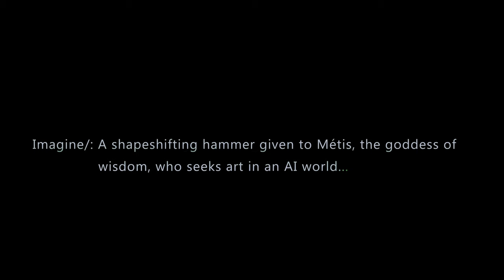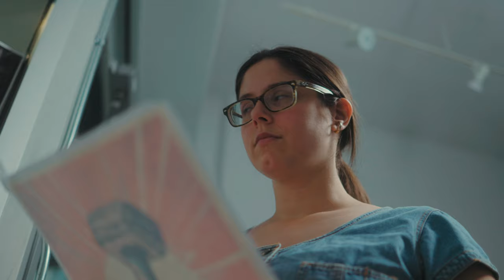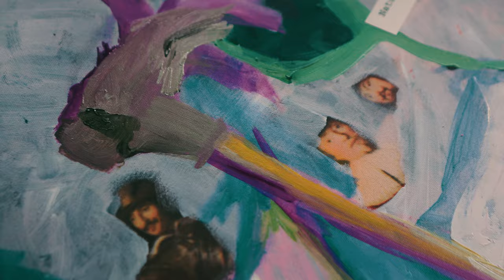Pomegranate Tiger - Metasphere (Official Music Video)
// Metasphere // the 4th single from the new album "All Input Is Error" OUT NOW

Metasphere is about the battle between humans & AI over our entire world of art - what art is & what is considered art, our place in it all, and if we can all fit in here together.

Is human art the only kind of art that exists? why or why not? what is the definition of art? Should AI have a role in making art? Should it be helping artists create? Can you call AI art...well art?

Metasphere literally translates to "Métis" & "Sfyri" in greek, with "Métis" referring to the goddess of Wisdom, Good Council & cunning, while "Sfyri" quite literally meaning "hammer". Hammers are rich in symbolism and are known to personify building and creating and thus in short // MetaSphere // The wise cunning hammer refers to the intelligent yet sharp & potentially dangerous "modern tool" A.I. can be in our society.

digging even deeper...What is the appropriate way to interact with this technology?
Facts we know:
1. We can't stop AI.
2. It will heavily change and displace the work force & communities, artists alike around the entire world.
3. Soon AI, and then AGI will be better at EVERYTHING than humans do.
4. Where does this leave us? Where will we look to for meaning in our lives if not from our work?

Quite literally, AI experts predict in less than 10 years, any input by humanity into any certain domain of world knowledge will be futile. (All Input is Error) AI will make new discoveries...far greater than any human. Will it also make the greatest known music & art known to mankind? Will we as people accept this? Will it eventually be the norm?

We are quite literally at the iPhone 1 moment, within the scope of AI's entire history. The next 10 years is COMPLETELY UNIMAGINABLE. Buckle up!

All Music & Visuals created and produced by: Martin Andres & Matt Shaheen
Music Mixed & Mastered by: Martin Bak & SLR Studios
Video:  Martin Andres, Matt Shaheen & JEL MEDIA
Blacksmith featured: George Carroll

Guitar Tabs: coming soon
Drum Notation: coming soon

~Follow Our Individual Pages~
Martin Andres:

Artists in video:
Kristina Bradt - @krizzlepie
Anthony Difazio - Instagram @anthony.difazio
Jesse Durocher and Justin Elliott - @jessedurocher @jel_media